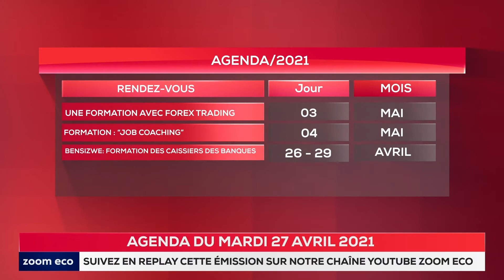AGENDA - Les rendez-vous économiques notamment avec Forex Trading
Commençons par ce nouveau rendez-vous avec Forex Trading qui organise une formation sur "Apprenez aux experts les secrets des marchés boursiers et portez votre vie financière à un autre niveau" . Elle aura lieu à Kinshasa  le 3 mai 2021  et le prix pour cette session est fixée à 25$.
Un autre rendez-vous, c'est avec Bensizwe Academy qui organise cette fois-ci une formation sur Job Coaching: chercher à décrocher un emploi et intégrer le monde professionnel . Cette formation commence le 4 mars 2021 et le frais de participation fixé à 20$ .
Toujours avec Bensizwe, rappelons la formation qui a commencé depuis le 26 avril et se clôturera le 29 avril à Kinshasa